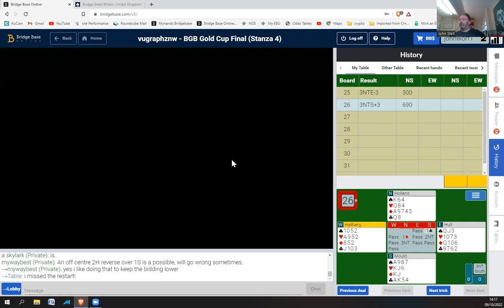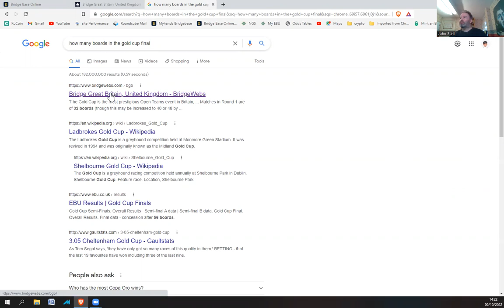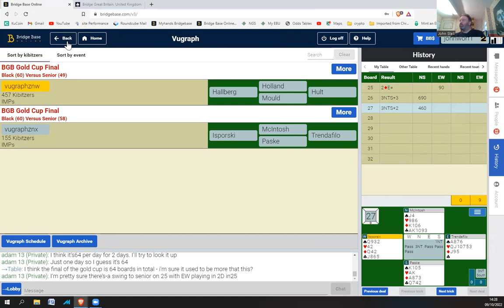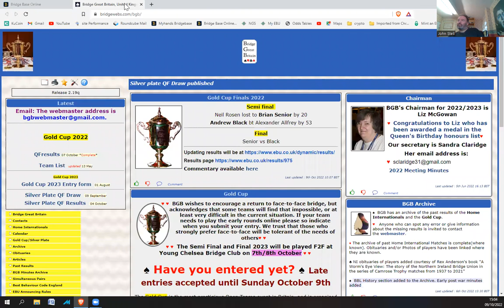Gold Cup Final Stanza 4 - Senior V Black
Brian Senior and Sandra Penfold V David Gold and Andrew Black